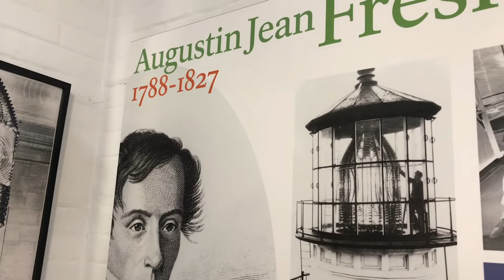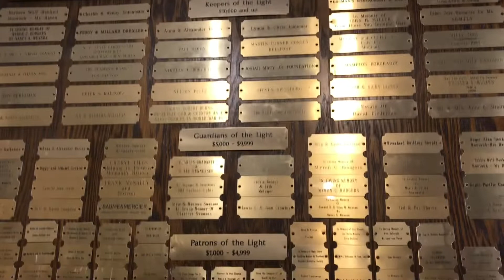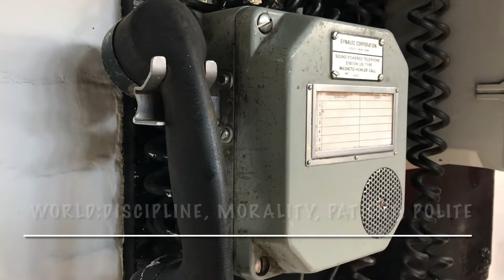Visiting Montauk Point Lighthouse Long Island NYC. SEQ.2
Montauk Point Lighthouse Notional Historic Landmark

Located at the tip of the South Fork peninsula of Long Island,
The Montauk Point Light was the first lighthouse in New York State

Montauk is a major tourist destination and has six state parks.
It is particularly famous for its fishing claiming to have more world
Saltwater fishing records than any other port in the world.
Located 20 miles(32 km) off the Connecticut, it is home to the largest
Commercial and recreational fishing fleet in New York State.